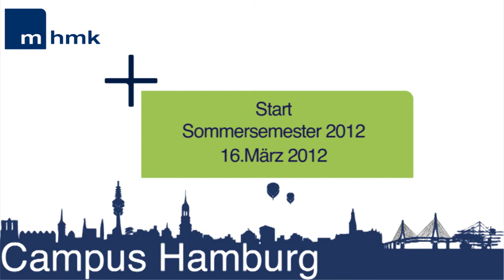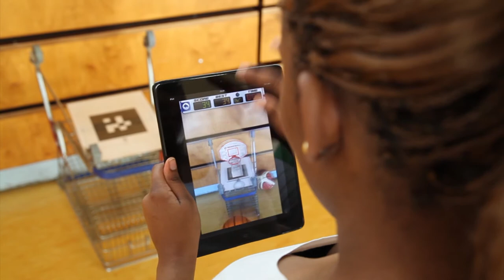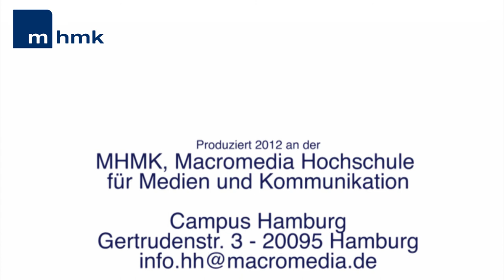Studienstart Sommersemester 2012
Es war wieder so weit, das Sommersemester 2012 hat begonnen und die neuen Studenten mussten sich schon am ersten Tag neuen Herausforderungen stellen. Beim realen und virtuellen Basketballspiel ging es dann gegen eine Mannschaft der älteren Semester der MHMK Hamburg zur Sache. Natürlich gab es auch einen offiziellen Sieger, aber Hintergrund dieser Veranstaltung war die gemeinsame Umsetzung eines sportlichen Tages.